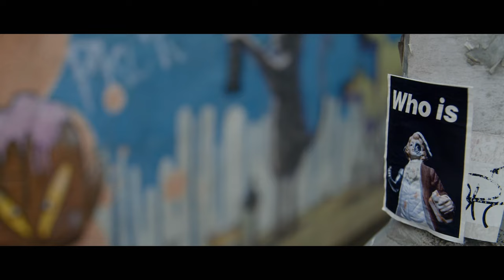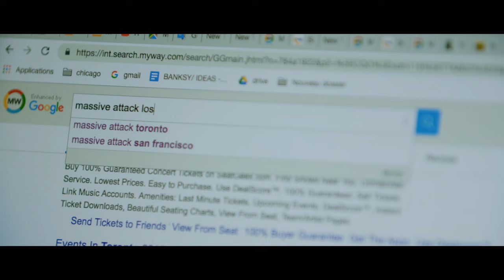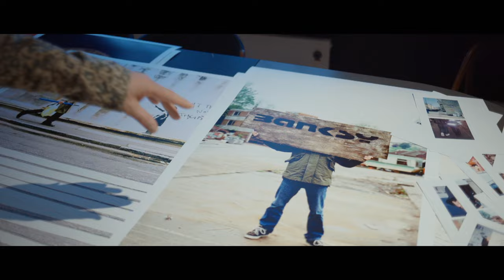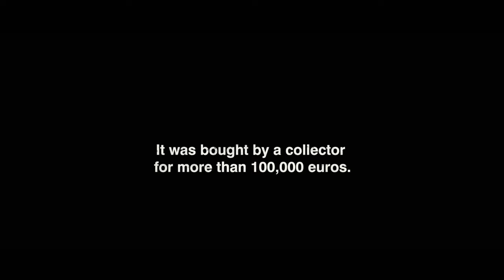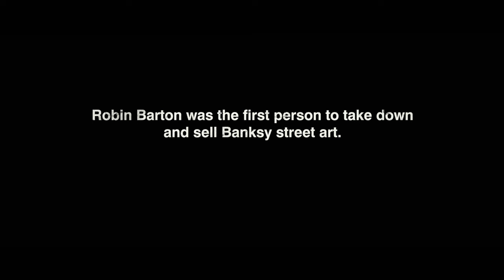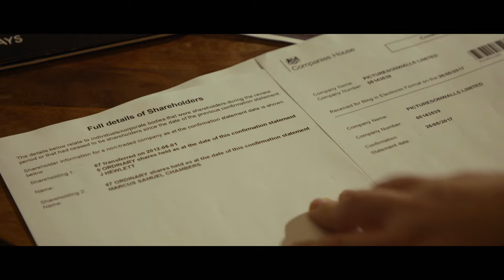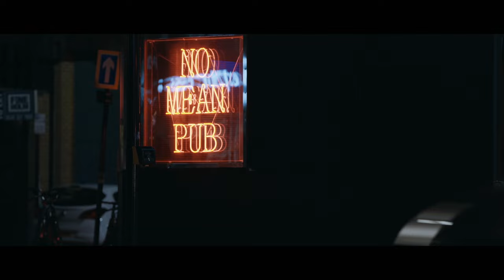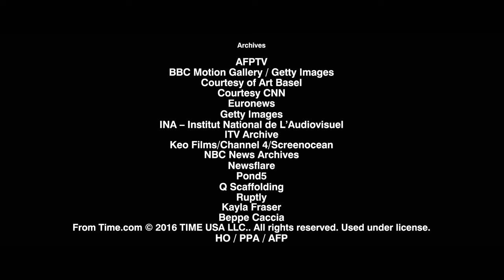Who Is Banksy? | Banksy Most Wanted | Full HD Documentary | Documentary central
Banksy Most Wanted draws an in-depth portrait of the masked Robin Hood of the art world. Each investigation reveals a facet of the artist: his political views; commitment to environmental causes and political refugees; his links with the music scene and his entrepreneurial side. All in search of an answer to the question: do we need to know the artist behind the name to appreciate the artwork?